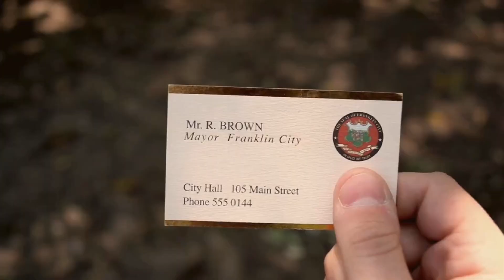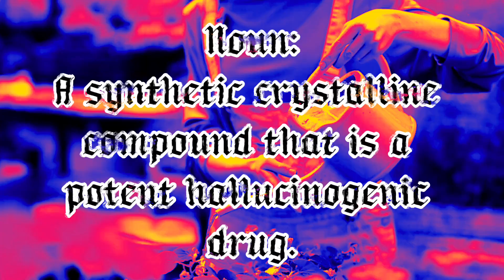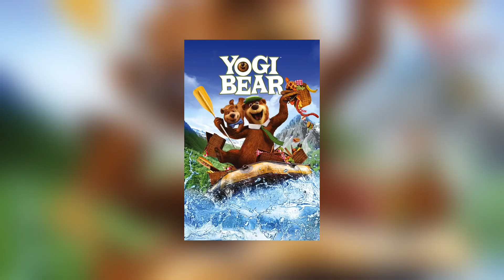YOGI BEAR - A Movie That Exists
Yogi Bear is the movie of all time.